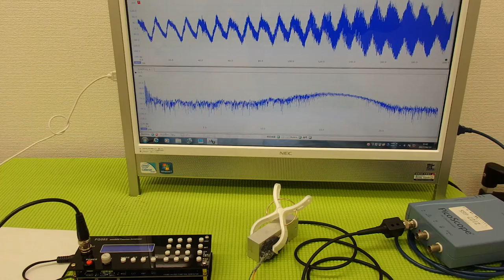音圧測定装置：超音波テスターを利用した実験動画 ultrasonic-labo